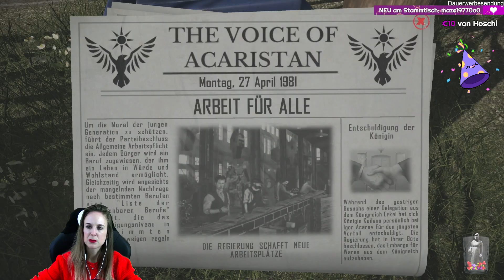CONTRABAND POLICE 🚧 REGIERUNGSTREU | Kapitel 3: Arbeit für alle | #04 | gameplay deutsch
Karlheinz wird Grenzpolizist:
Wir spielen das Spiel gleich 2x - als Regierungstreuer Polizist und ab Folge 12 als Rebell.
Welches Ende gefällt euch am Besten?

♥️ LIVESTREAMS ♥️